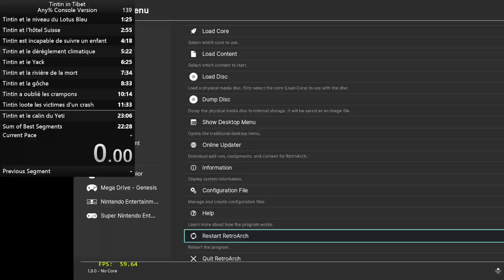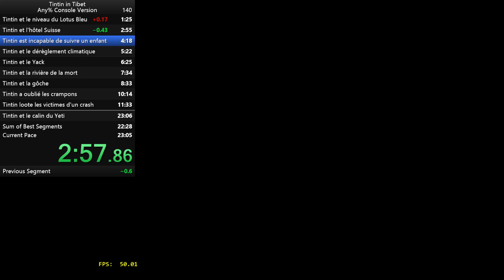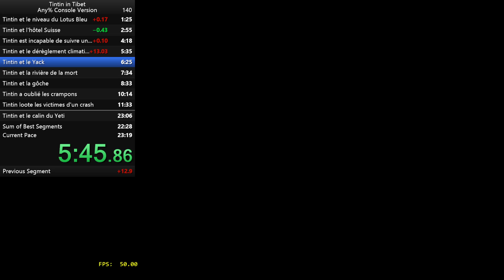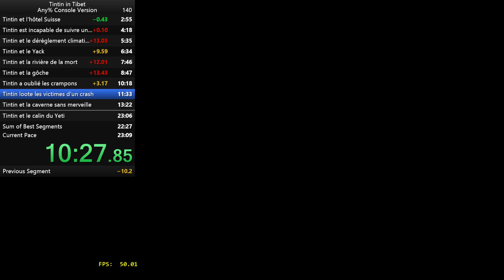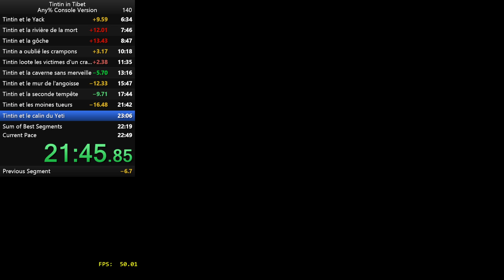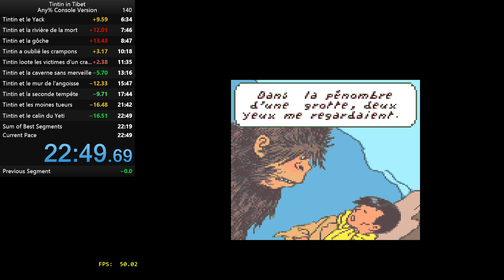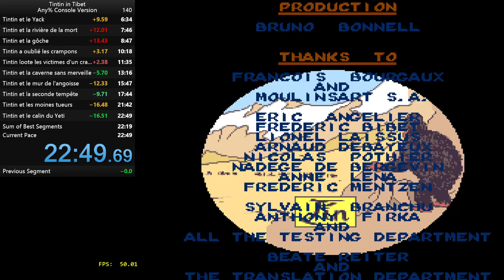[Old PB] Tintin In Tibet (SNES) in 22:49 - Any% Hard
Sub 23 finally reached and this time is faster than the current normal World Record. Messed up several levels but monastery and climbing went super well.

Run made in Retroarch with SNES 9X core (shown in video at 25:40)